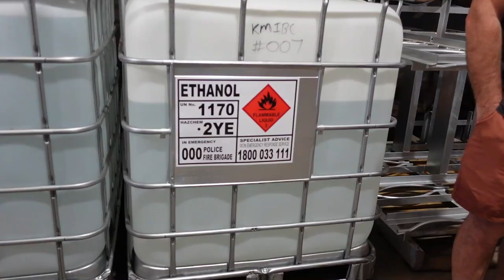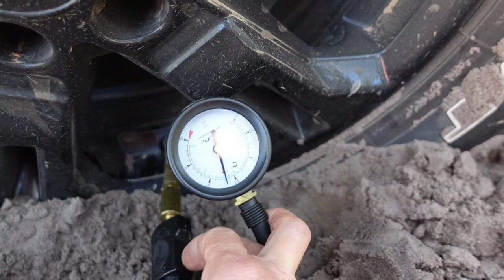Bundaberg | We get bogged with the MDC | Adventures in QLD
In this episode we head to Bundaberg, we visit Kalki Moon distillery, have a costly problem with the Nissan Navara and get bogged down in the sand.